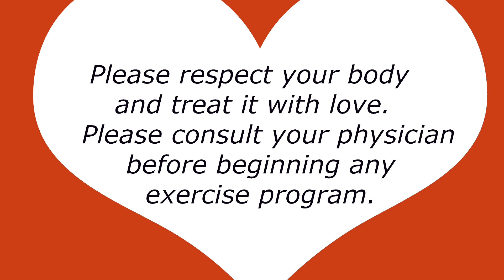3 Exercises for Strengthening & Stretching your BACK